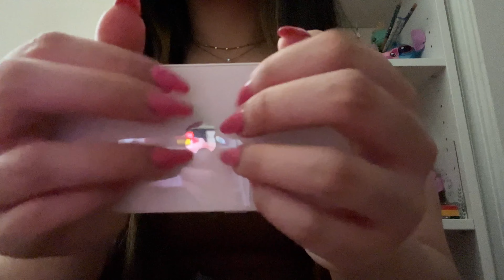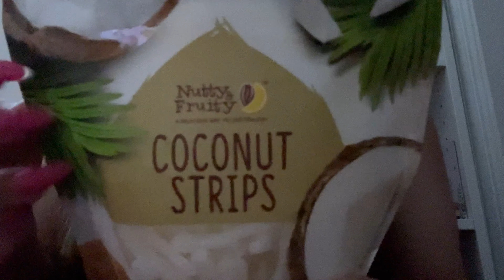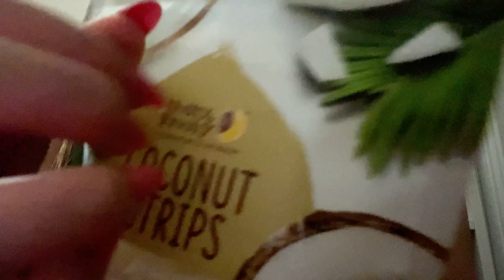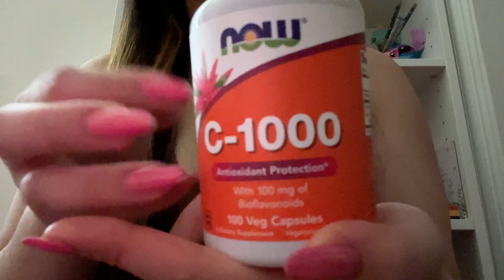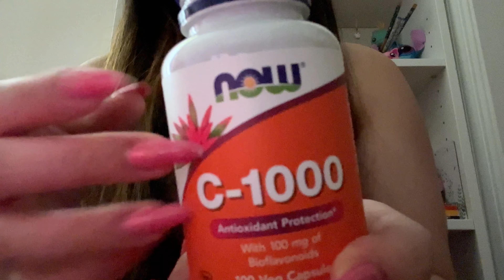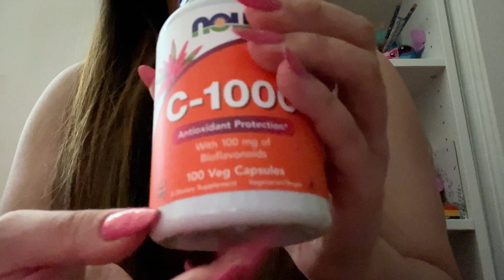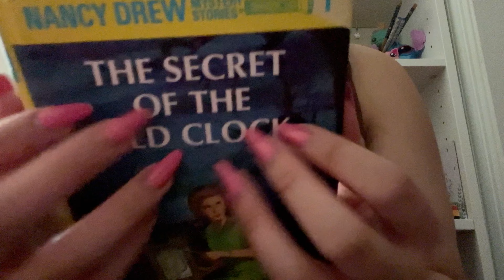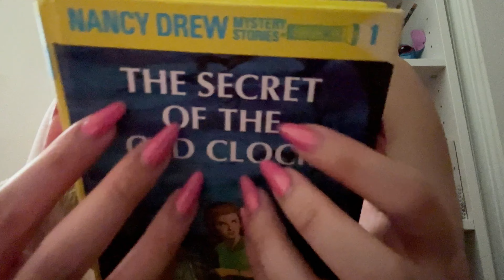LOFI ASMR | tap/scratch w/ random items #19 | -no talking